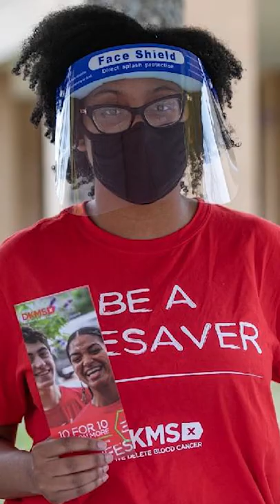DKMS - College Donor Drive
These amazing college students are spending their time signing donors up! They achieved over 100+ signs ups on their campus. Kudos to you! 🙏🏼📝 Want to host a drive?

DKMS: We Delete Blood Cancer.
DKMS is an international not for profit organization dedicated to the fight against blood cancer and blood disorders by: creating awareness; recruiting bone marrow donors to provide a second chance at life; raising funds to match donor registration costs; supporting the improvement of therapies through research; and supporting patients from day one of their diagnoses.